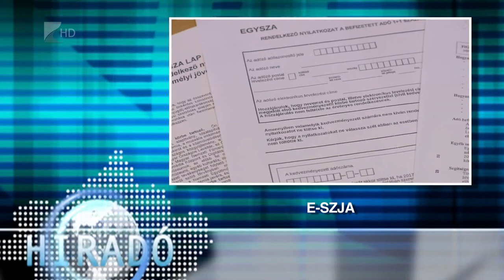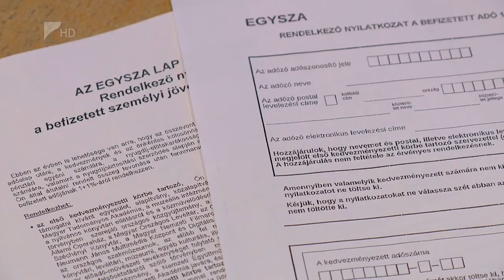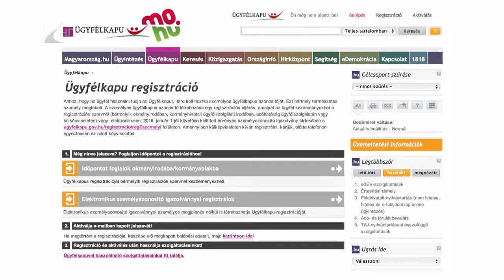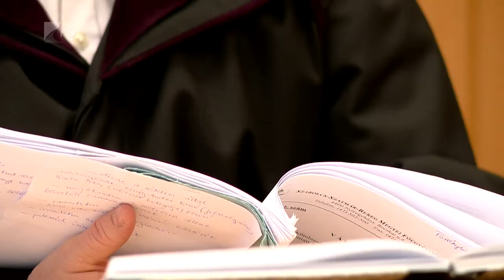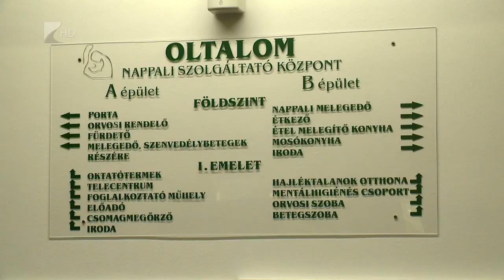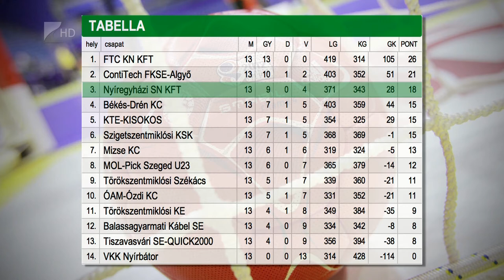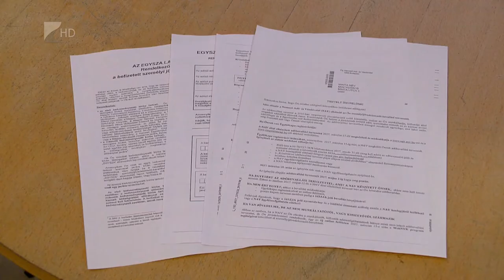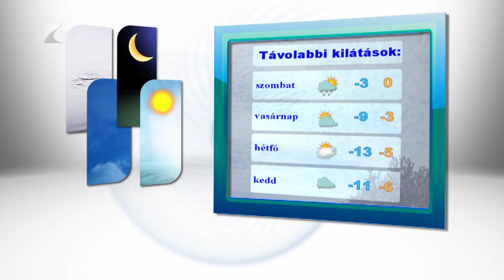Híradó 2017.01.12. - Kölcsey Tv